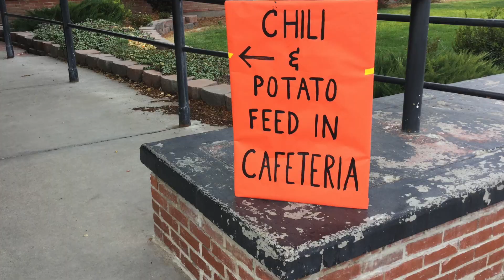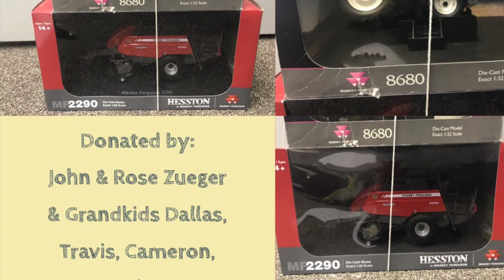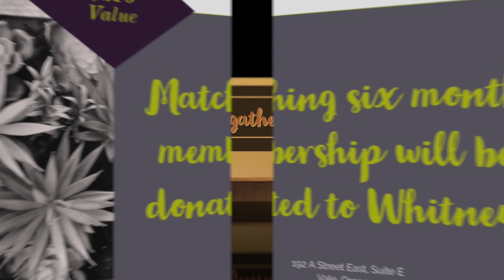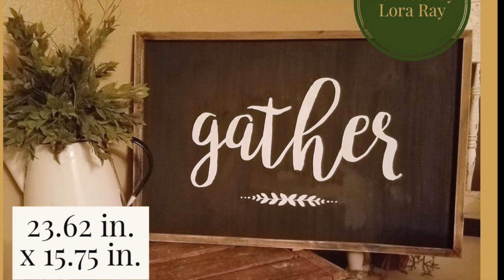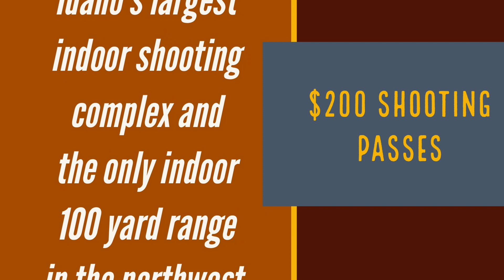Barnes Family Fundraiser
On Monday, October 15th, seven year old Axel Barnes was in an accident and suffered severe head trauma. Axel is going to have a long road to recovery. This video details events that will raise funds to help Axel and his family throughout the recovery process. Specifically it is an overview of the items available for bid online.

I think that link will get you to the Facebook page where the auction items are going, if not, then simply search "Barnes Family Fundraiser" to find the event with all the posts related to these auction items.